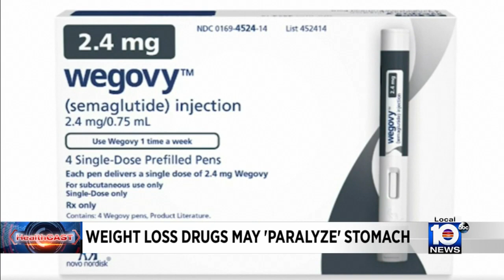A new study highlights needs for HPV testing in some older women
"Catch-up" screening may help detect pre cancerous lesions